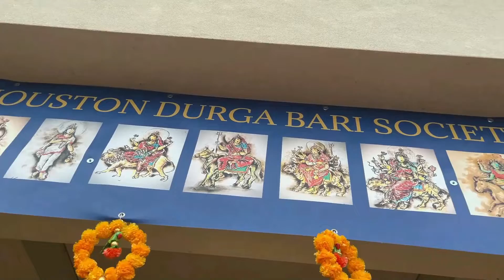Americaত Durga Puja কেনেকৈ Celebrate কৰিলোঁ | Assamese Youtuber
Americaত Durga Puja কেনেকৈ Celebrate কৰিলোঁ